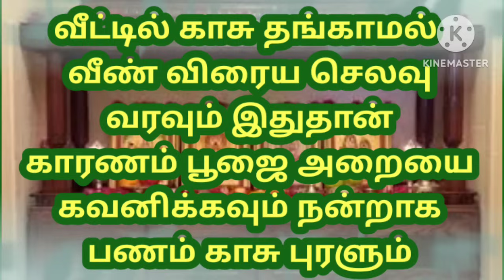பணத்தட்டுப்பாடு வராது வீண் விரைய செலவு வராது நல்ல காசு பணம் புரளும்